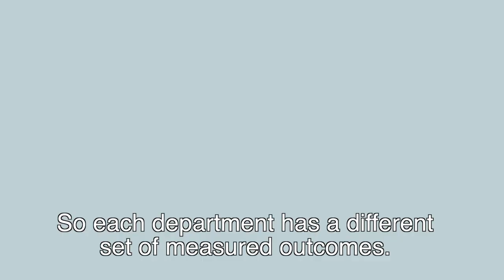Measuring Outcomes 09 - Best practices for KPI’s Measurement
KPIs should be measured differently for each department.